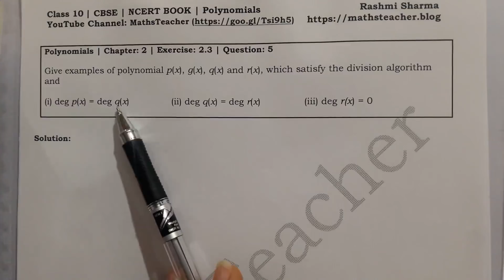Polynomials | Chapter 2 Ex 2.3 Q - 5 | NCERT | Maths Class 10th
Give example of polynomials p (x), g(x),
q(x) and r(x), which satisfy the division algorithm and
1) deg p (x)= deg q(x)
2) deg q(x) =deg r(x)
3) Dec r(x)=0